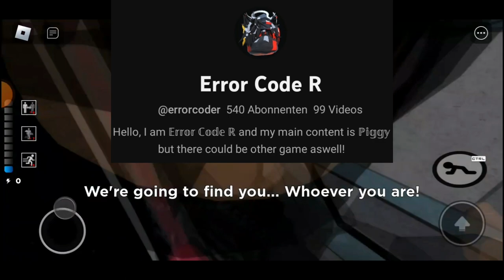My first merch, Video plans and *4 giveaways* [roblox]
thumbnail could change soon, I am not happy with it, bit before I have nothing to upload, I will will use this